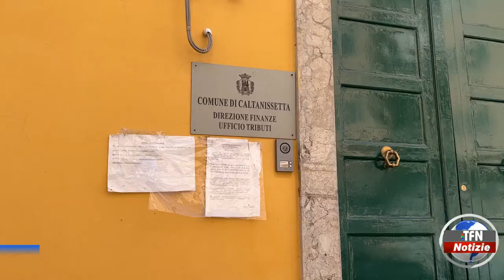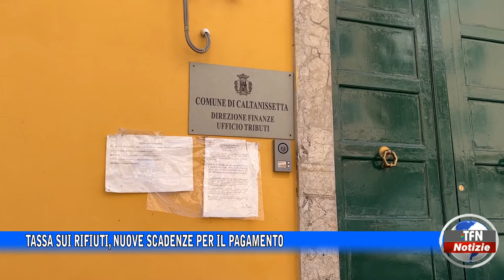Tassa sui rifiuti, nuove scadenze per il pagamento